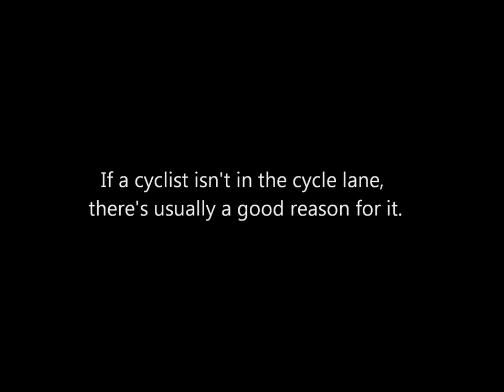Motorbikecam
A video response